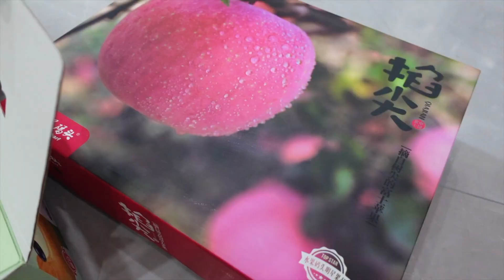WEEKLY VLOG🌺// maz wraca do domu, zalalam dywan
Maya, 27 lat
Studiowałam chiński biznes w języku chińskim Zhejiang Normal University w Jinhua.
Prowadzę swoją firmę import-export w Yiwu.